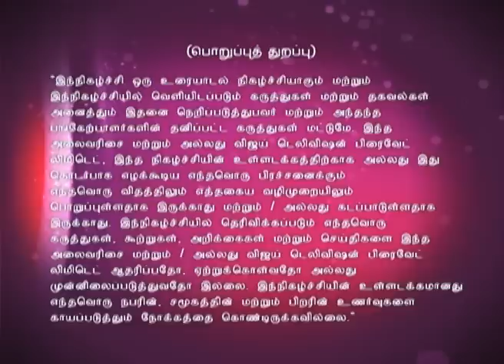Neeya Naana | நீயா நானா 12/20/15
நீயா நானா!
Today's discussion is about the topic of How could disasters unite us?